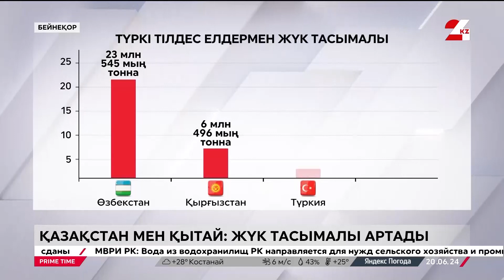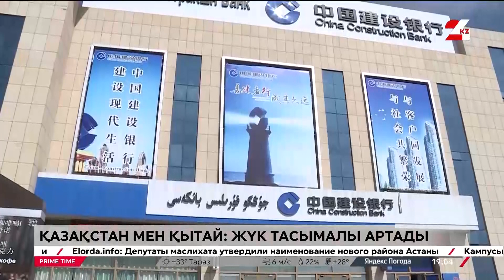Қазақстан Қытайдың ірі порттарынан жүкті тікелей тасымалдай алады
Енді отандық компаниялар Қытайдың ірі порттарынан жүктерді тікелей тасымалдай алады.